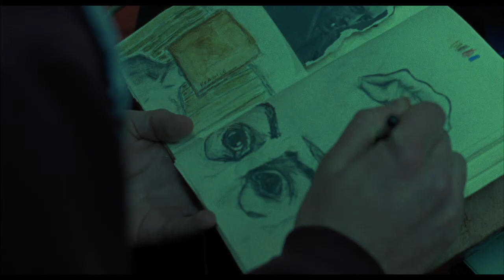Yesterday's News short film teaser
A teaser for my debut short film Yesterday's News. Written and Directed by Steven Tandy.